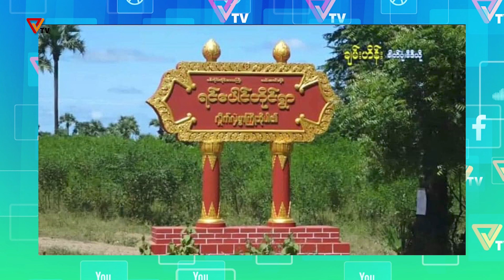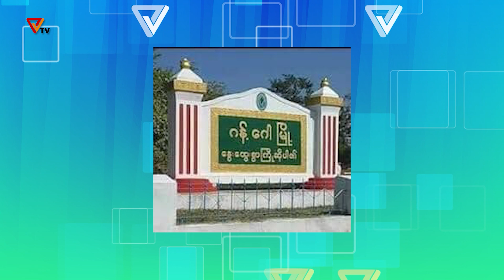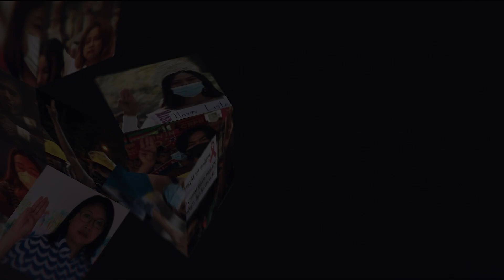ပြည်သူ့ခုခံ တော်လှန်စစ်သတင်းများ (၂၀၊ ဩဂုတ်လ၊ ၂၀၂၂)